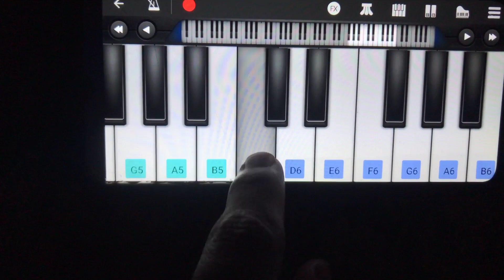[[ARMANI KOR KE OSE GI]] PASHTO SONG PIANO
ASSALAMUALAIKUM KESE H FRIENDS ❤️.
AJ KI IS VIDEO ME MENE EK SONG PERFECT PIANO ME BAJAYA HE.